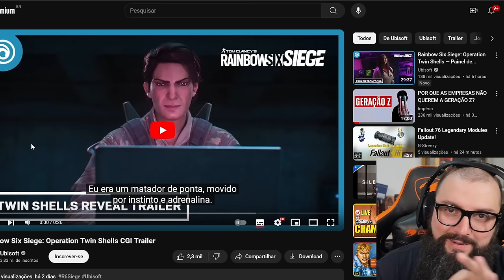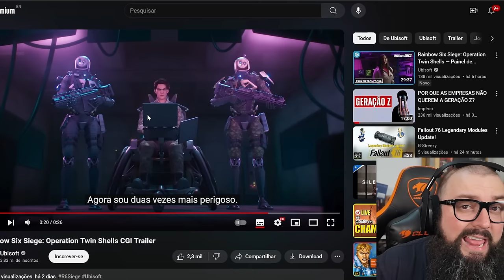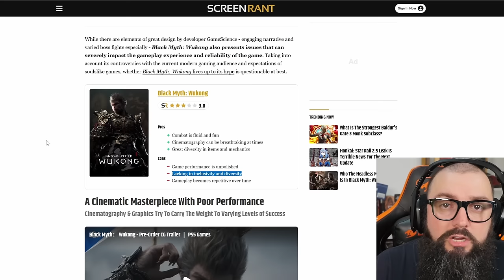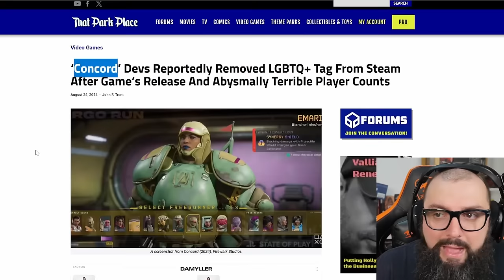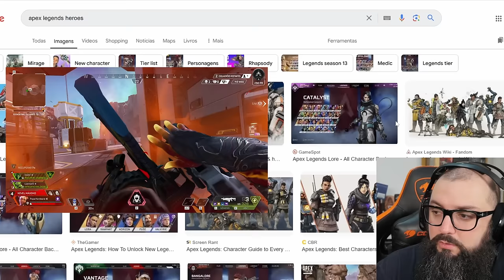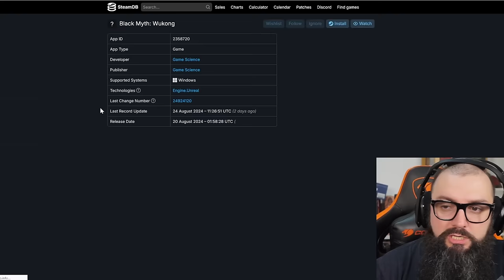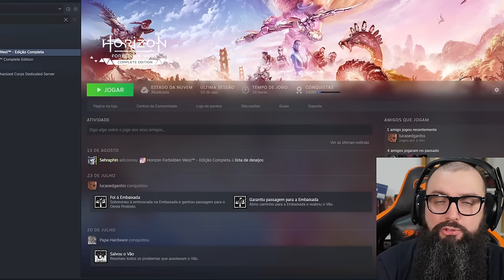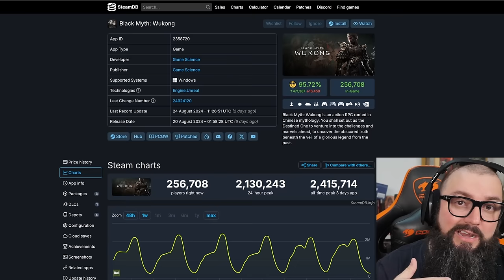Jogo do Macaco Contra a Lacração!